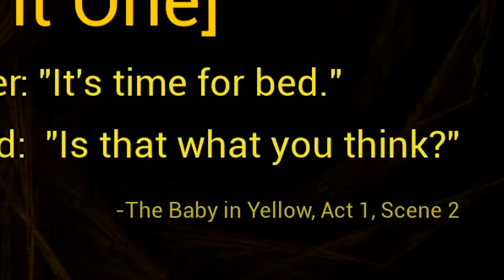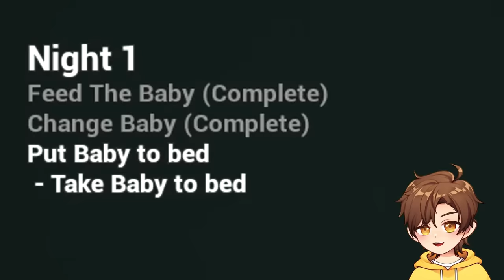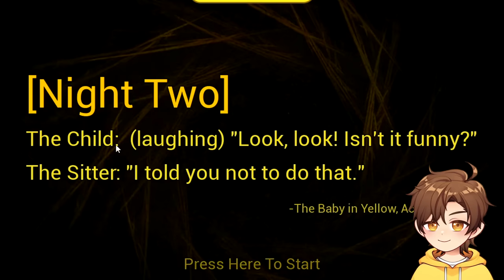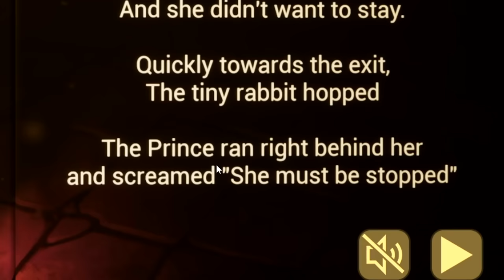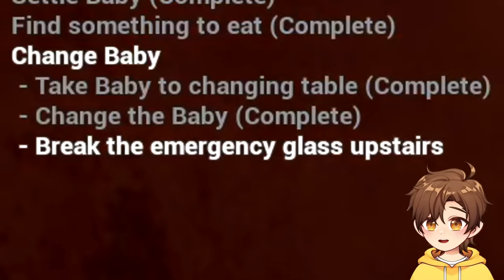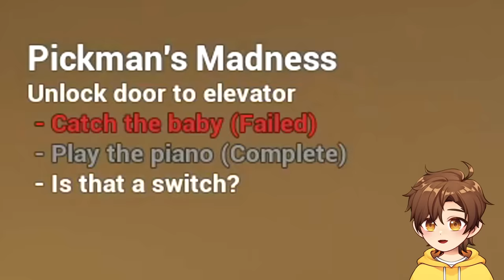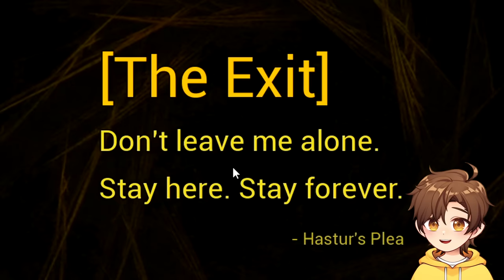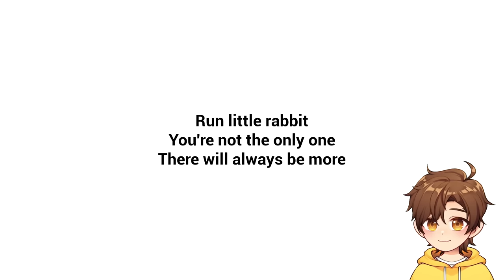i am the best babysitter 😏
Today, Glitch babysits the baby in yellow... will he survive?